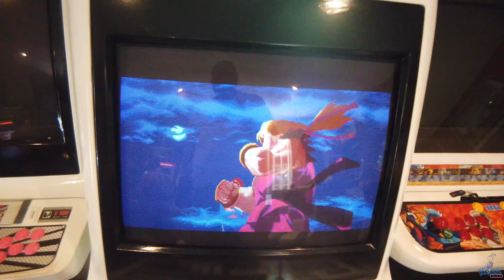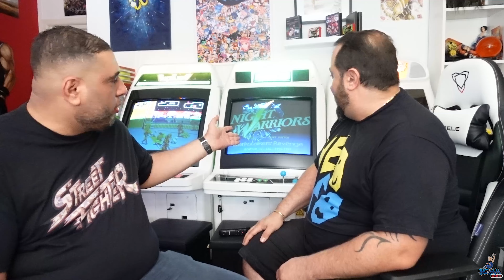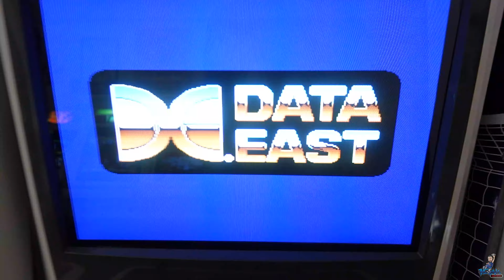Tuto sur les bornes de Damien Partie 2 "Le polissage d'écran et le capkit" avec Melou6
La deuxième partie du tuto sur les bornes de l'ami Damien on s'attaque au polissage d'un écran d'arcade et au capkit d'une platine ms8.